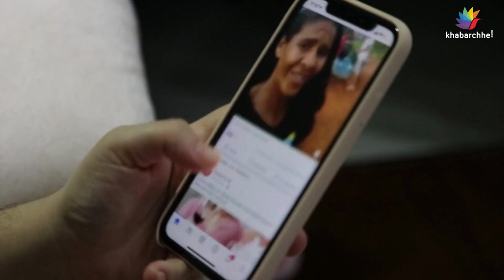એક વ્યક્તિ નિવૃત્ત થતા જ મોજ મજા કરવા નીકળી પડ્યો, બાળકોને એક પૈસો નહીં આપું